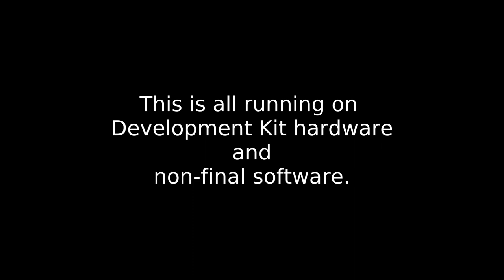Runs on Librem 5, Day 31 - Control Center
As we rapidly approach the release of the Librem 5 smartphone (Q3 of 2019), we're going to take a look at one new application (or game, or feature) running on the Librem 5 Development Kit every single day (or very close to it).

Day 31 - Control Center